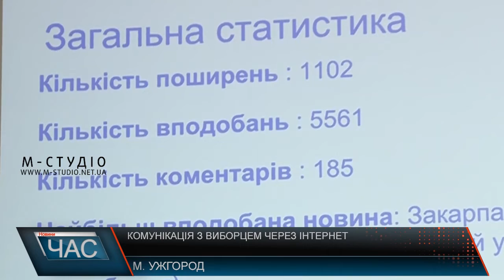Комунікація з виборцем через інтернет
В Ужгороді журналістам презентували чергове дослідження Громадянською мережею ОПОРА. Цього разу воно стосувалось комунікації парламентських партій із закарпатськими виборцями через мережу інтернет. Часові рамки дослідження – це вісім місяців поточного року. Дослідження Громадянською мережею ОПОРА щодо комунікації парламентських партій із закарпатськими виборцями через мережу інтернет проводилось вперше. За основу було взято сторінки обласних організацій у соціальній мережі Фейсбук. Розпочали презентацію із Народного Фронту. Тут лідируючу позицію у новинах зайняв представник політичної сили в парламенті від Закарпаття Валерій Лунченко.